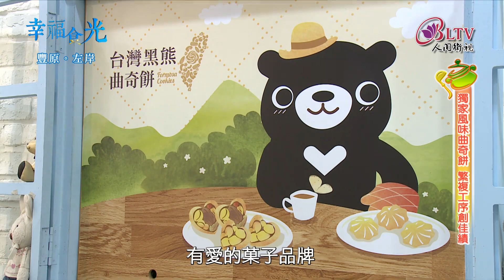《豐原左岸》美味搶先看-鴻鼎菓子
八、九年前，鴻鼎菓子創辦人為了自己孩子的健康，毅然決然放下科技業主管的高薪，走上烘焙這條路，卻意外成為台中伴手好禮的佼佼者，我想消費者的眼睛，真的是雪亮的，能夠一眼看見這家店，堅持天然無添加的核心價值。

【幸福食光】粉絲團按個讚！

下載 iBLTV人間衛視App 提供您更多精彩節目內容!

Vegetarian 대만 먹거리 대표 전통 음식